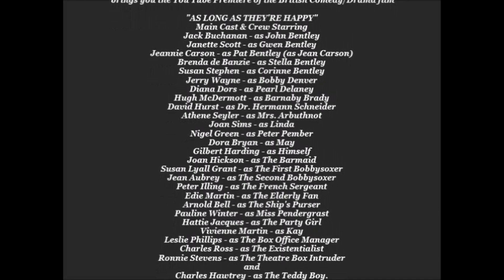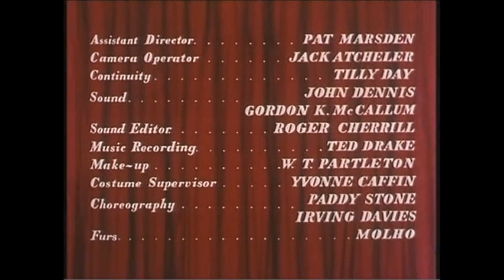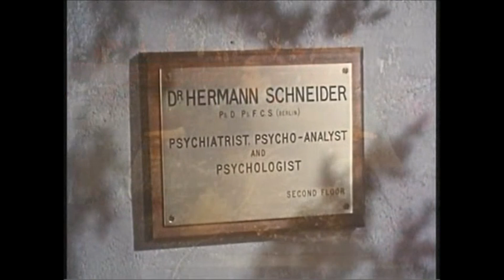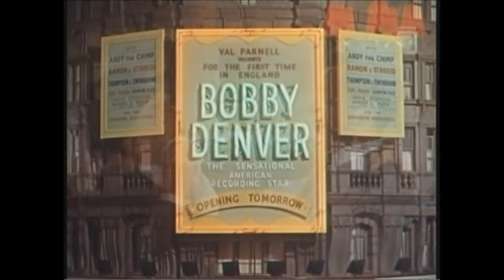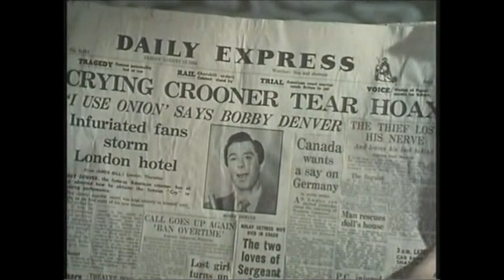"AS LONG AS THEY'RE HAPPY" Jack Buchanan, Jeanette Scott. 3-15-1955. [You Tube Premiere] (HD 1080p).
(TCM)
 From the year 2009: Premiering once again on You Tube is the British Comedy/Drama in (HD 1080p) "As Long as They're Happy" Storyline - A stockbroker's youngest daughter tricks an American singer into visiting her family at their suburban Wimbledon home. Her two sisters and their oddball husbands also visit, and the stockbroker notes the effect of the singer on his lovelorn family. Main Cast & Crew Starring, Jack Buchanan - as John Bentley
Susan Lyall Grant - as The First Bobbysoxer, Jean Aubrey - as The Second Bobbysoxer, Peter Illing - as The French Sergeant, Edie Martin - as The Elderly Fan, Arnold Bell -as The Ship's Purser, Pauline Winter - as Miss Pendergrast, Hattie Jacques - as The Party Girl, Vivienne Martin - as Kay, and Leslie Phillips - as The Blox Office Manager. Directed by J. Lee Thompson.